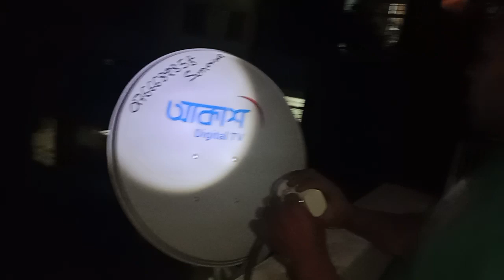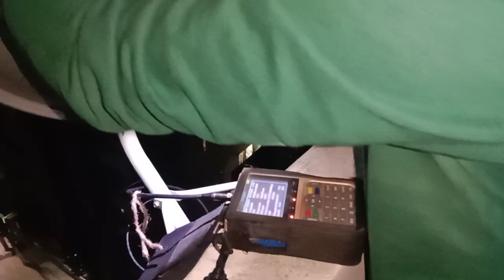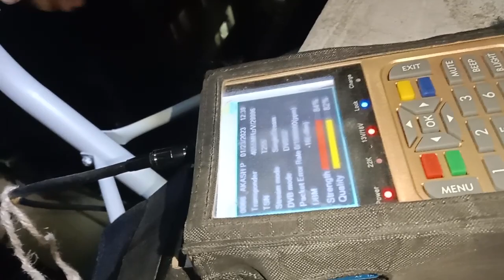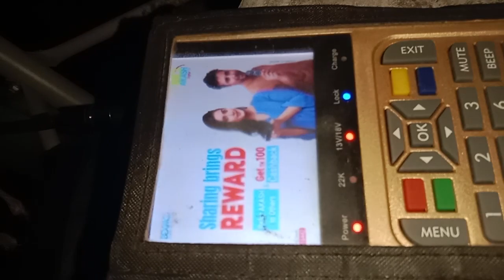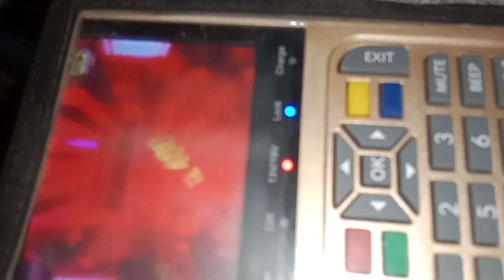আকাশ বঙ্গবন্ধু স্যাটালাইট সেটিং করা ভিডিও